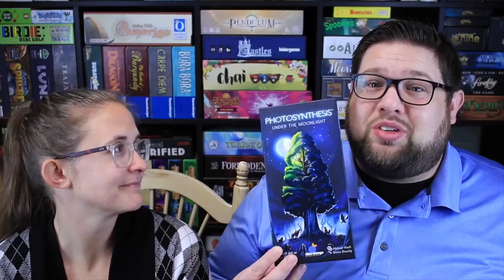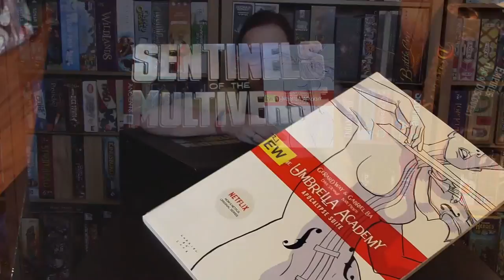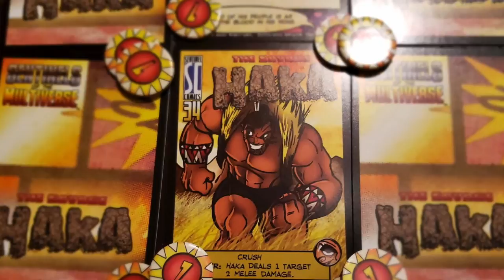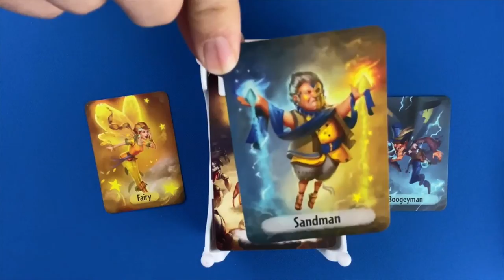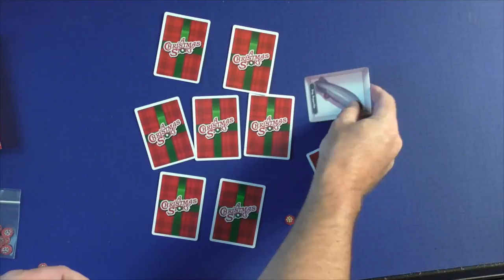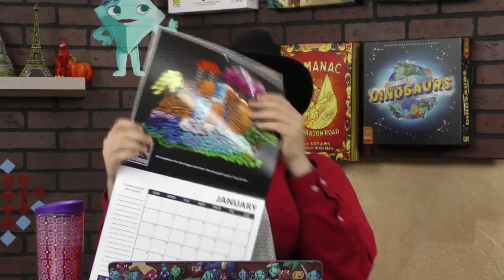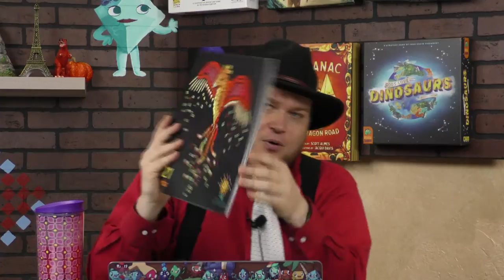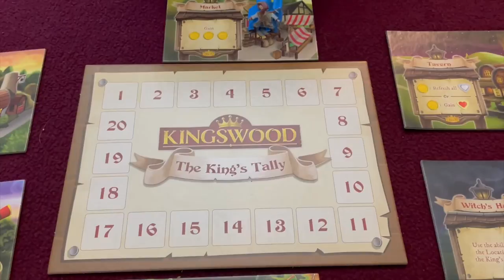Board Game Breakfast - Not My Style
Tom Vasel highlights the Board Game Geek Secret Santa program and a board gaming calendar. Plus, many great segments from a plethora of board game experts! Episode # 362.

In the body, include your name and shipping address. Contest is open to US and Canada. Submissions must be sent by midnight 12/13.